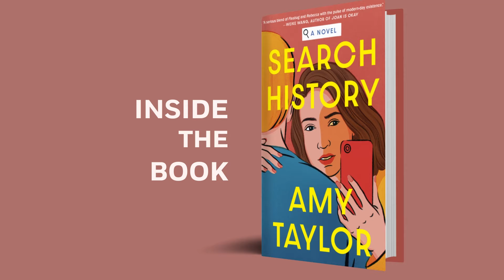Amy Taylor Talks Internet Stalking in SEARCH HISTORY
The truth could be just a scroll away in Amy Taylor's gripping, genre-bending debut, SEARCH HISTORY. But in a modern romance, do internet rabbit holes do more harm than good?

About SEARCH HISTORY

“Curious about a new guy, Ana falls into a social media sinkhole when she sees her predecessor: gorgeous, blonde, and dead. . . . This propulsive debut will give you chills.”—People (Best Books Fall 2023)

“A serious blend of Fleabag and Rebecca with the pulse of modern-day existence.”—Weike Wang, author of Joan Is Okay

After Ana flees to Melbourne in the wake of a breakup, all she has to show for herself is an unfulfilling job at an overly enthusiastic tech start-up and one particularly questionable dating app experience. Then she meets Evan. Charming, kind, and responsible, Evan is a complete deviation from her usual type; Ana feels like she has finally awoken from a long dating nightmare.

As much as she tries to let their relationship unfold IRL, Ana can’t resist the urge to find Evan online. When she discovers that his previous girlfriend, Emily, died unexpectedly in a hit-and-run less than a year ago, Ana begins to worry that she’s living in the shadow of his lost love. Soon she’s obsessively comparing herself to Emily, trawling through her dormant social media accounts in the hope of understanding her better. Online, Evan and Emily’s life together looked perfect—but just how perfect was it? And why won’t he talk about it?

Perceptive and original, full of both pathos and humor, Search History explores the contradictions and uncertainties of twenty-first-century romance. Ana’s journey down the internet rabbit hole of modern dating asks the question: Which is our “true” self—the one we show to the world online, or the one we keep to ourselves?